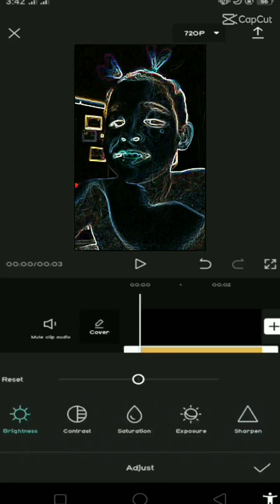cyut ko TALAGA